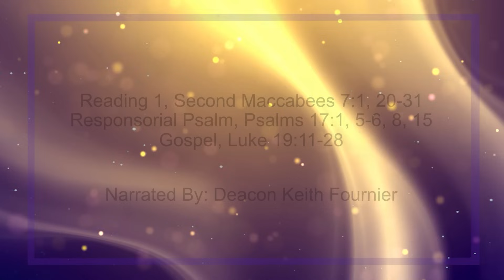Daily Reading for Wednesday, November 22nd, 2023 HD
Reading 1, Second Maccabees 7:1, 20-31
Responsorial Psalm, Psalms 17:1, 5-6, 8, 15
Gospel, Luke 19:11-28